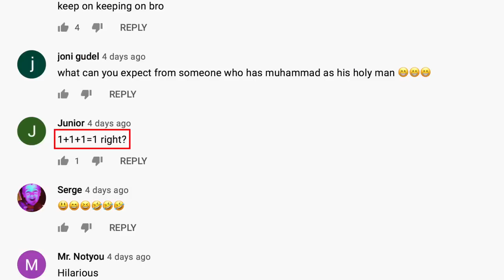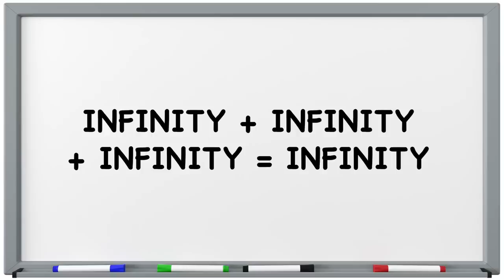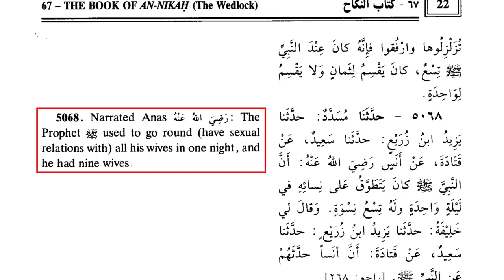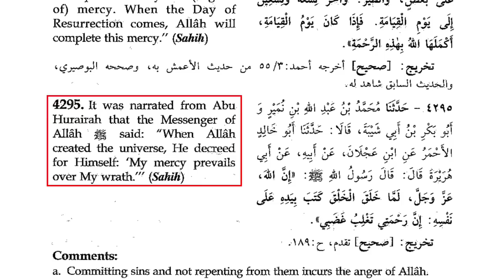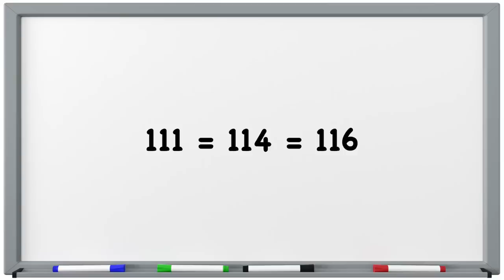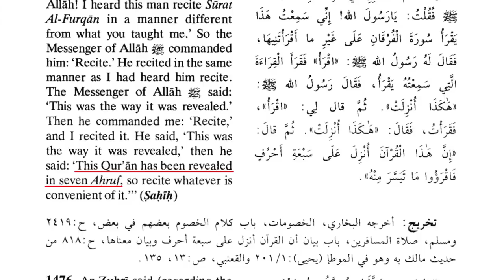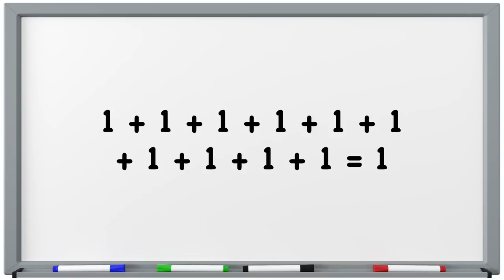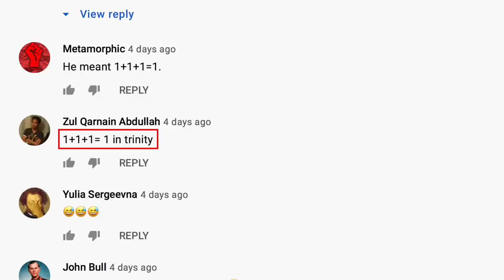David Teaches Muslims Mathematical Logics about Trinity